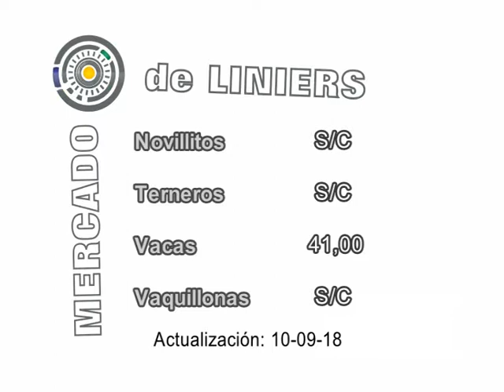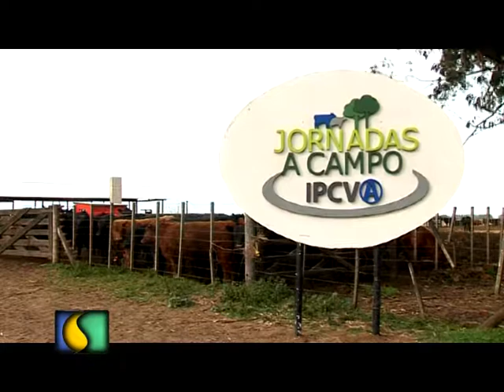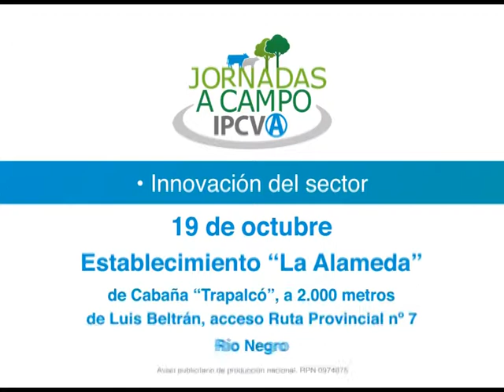SEMBRANDO AL AMANECER 11 09 2018